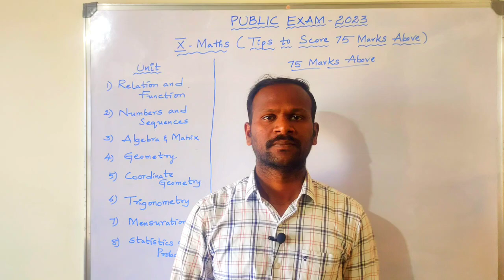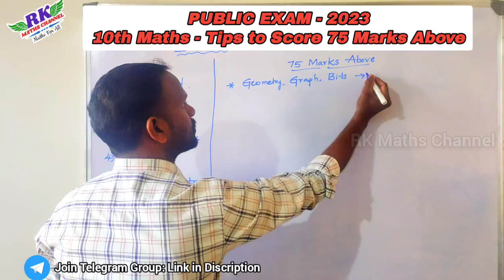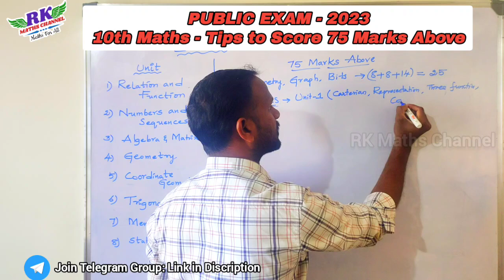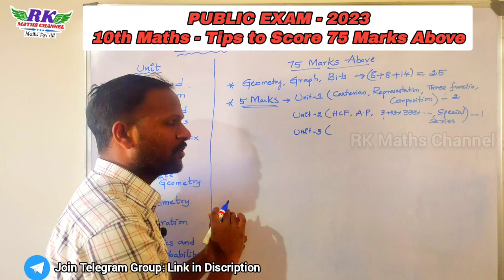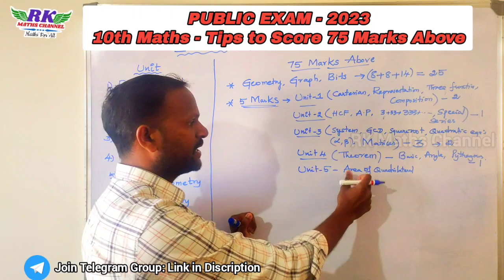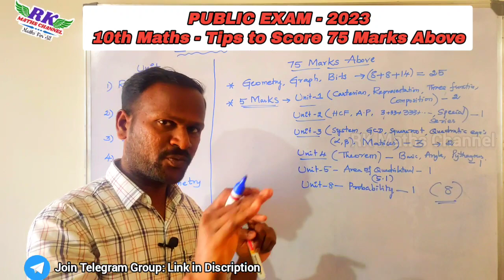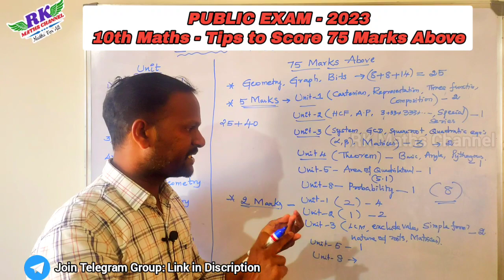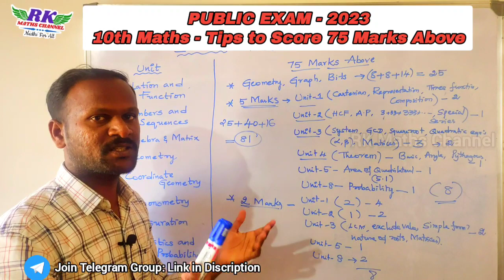TN 10th Maths|Public Exam 2023|Tips to Score 75+ Marks|Very useful for Preparation